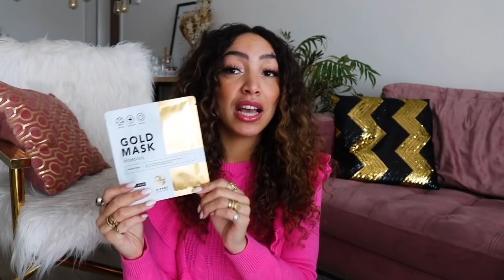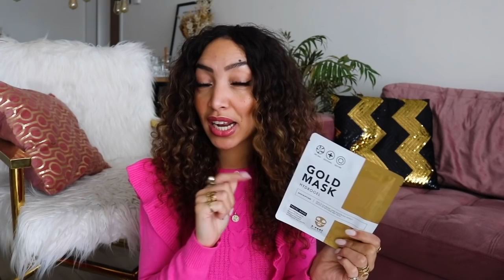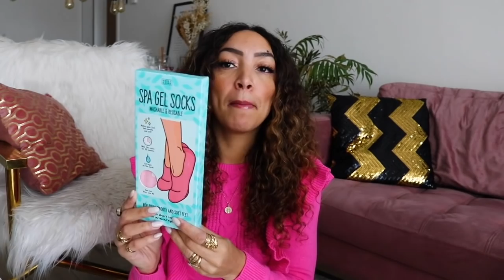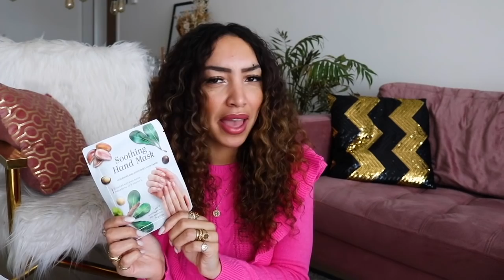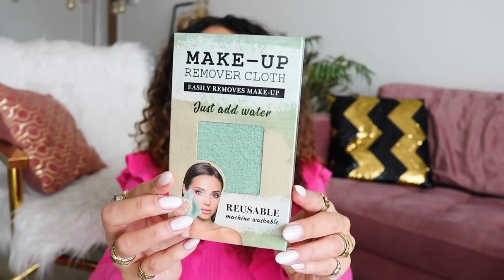BEAUTY shoplog van 50 EURO bij ACTION!💄🛍 | Larissa Bruin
Wat zou jij allemaal kopen op de beauty afdeling van Action als je 50 EURO mag uitgeven? Bekijk de video om te zien wat Larissa allemaal heeft geshopt. Benieuwd naar de verzorgingsartikelen van Action?

-Action Shoplog
-Action Unboxing
-Action DIY

Veel kijkplezier!